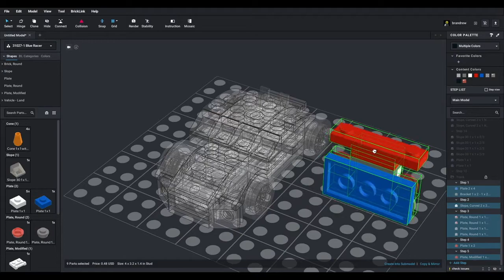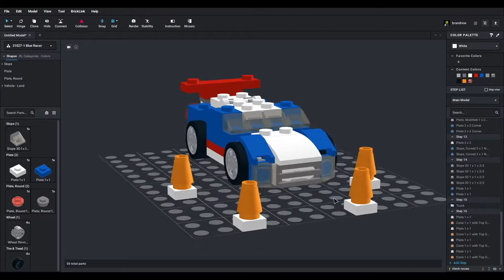LEGO 31027 - Blue Racer (Model A) - Building in Bricklink Studio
The 1st model of the 31027 - Blue Racer.